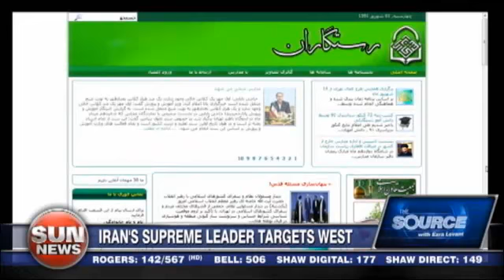Emanuele Ottolenghi on The Source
FDD's Emanuele Ottolenghi on the danger of Iran targeting Montreal to build a religious school.